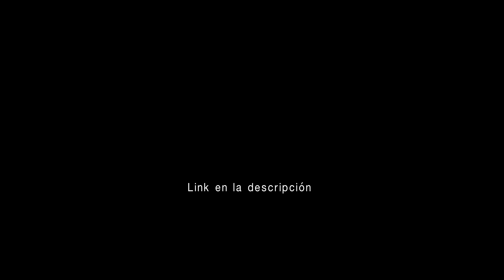Movimiento retrógrado de los planetas | ¿Cómo se mueven los planetas en el cielo?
Desde hace siglos se ha observado el cielo y se ha observado el movimiento retrógrado de los planetas. Los epiciclos fueron creados para explicar este movimiento durante el geocentrismo.